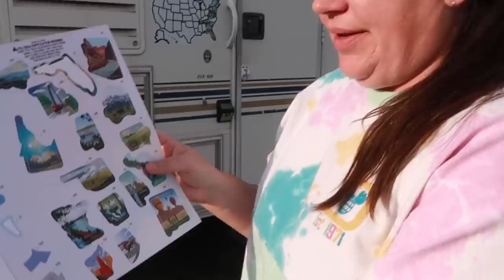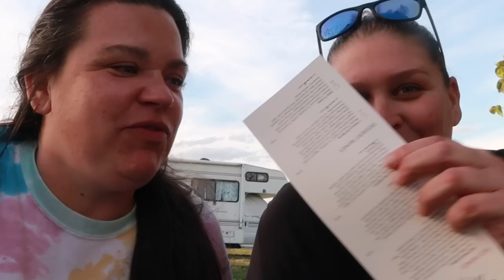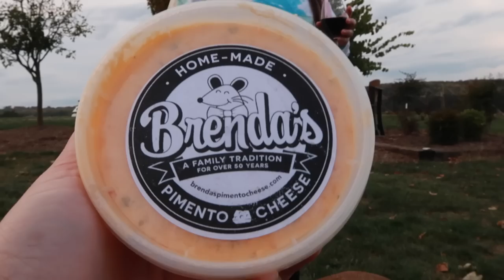TRAVEL VLOG: EPI. 6 | SLEEPING IN RV AT A VINEYARD | HARVEST HOST | MARCELINE VINEYARDS VIRGINIA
In episode six we are staying the night at Marceline Vineyards in Crawford, VA. This is a Harvest Host location and it was beautiful. The wine was delicious and we had a great time walking through the vineyards.